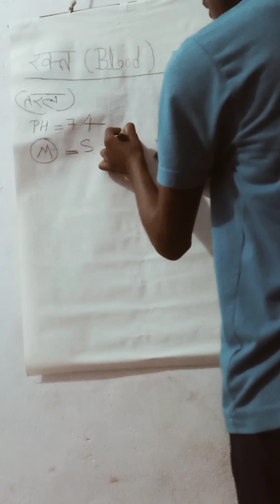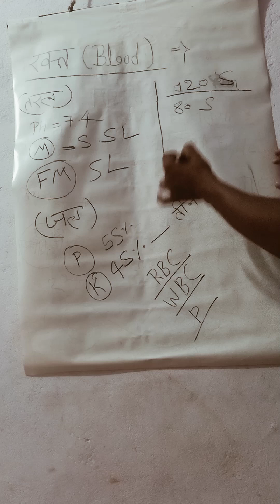human blood arbasiccoaching classes